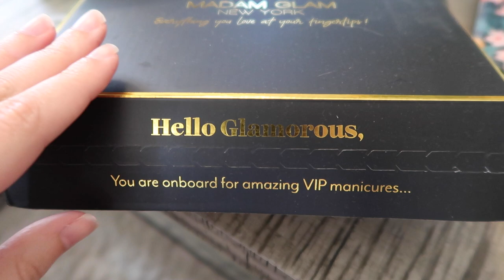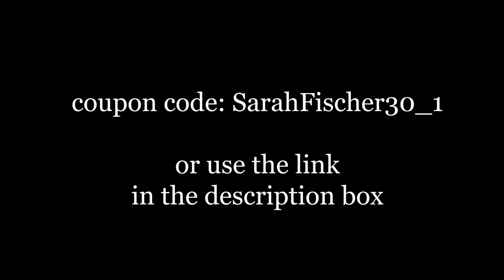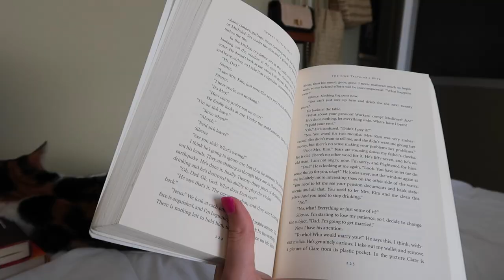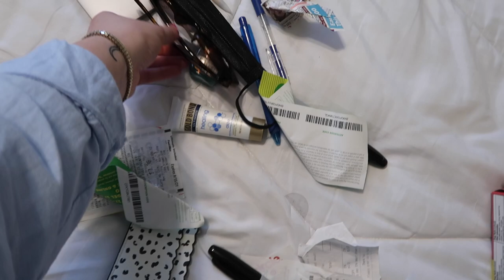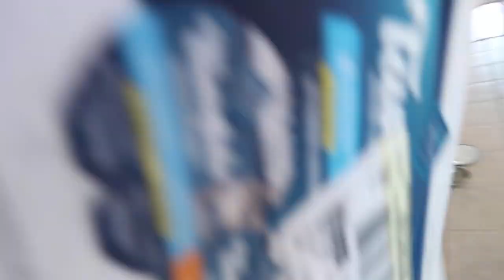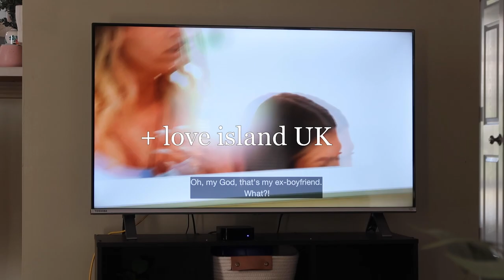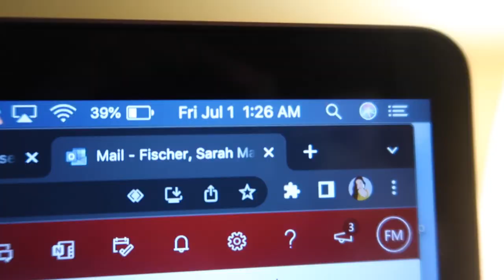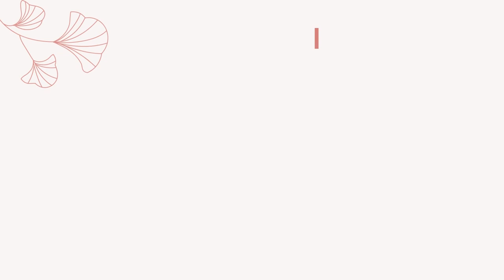GRAD SCHOOL VLOG: first week as a CORPORATE GIRLY! balancing my new job + my phd studies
Welcome to a few days in my life! In this vlog, I start a new job as a social media coordinator while also working on my prospectus for my PhD in rhet/comp.

FAQ:
- 4th year PhD student @ IU Bloomington
- Undergrad in English @ University of Florida